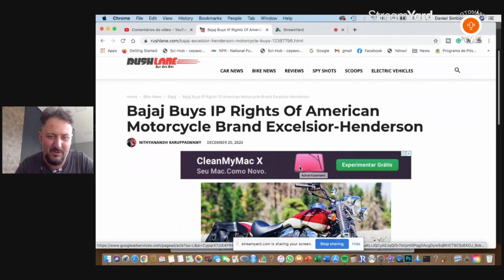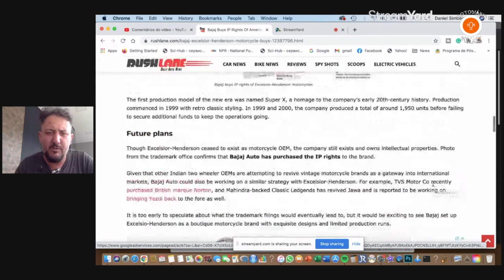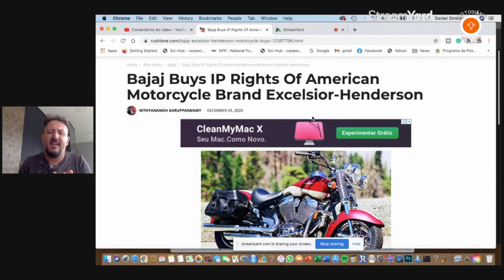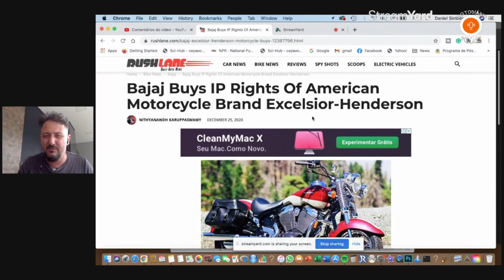BAJAJ compra a marca AMERICANA EXCELSIOR-HENDERSON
DOAÇÕES ESPONTÂNEAS
NUBANK: BANCO 260
AG 0001
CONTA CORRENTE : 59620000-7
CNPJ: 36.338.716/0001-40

Dados Técnicos

Moto: Haley Davidson Ultra Glide
Nome: Viúva Negra
Moto Clube: Custom Bike Riders - Chapecó, SC
Guidão: Seca Sovaco Diablo
Câmera: GoPro Hero 5 Session